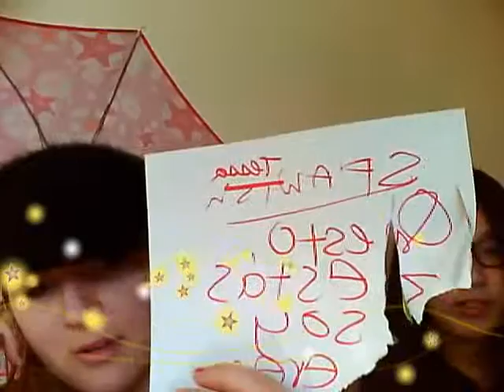weirdoz are we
ummmmmmmmmm we had our random moment♥teehee